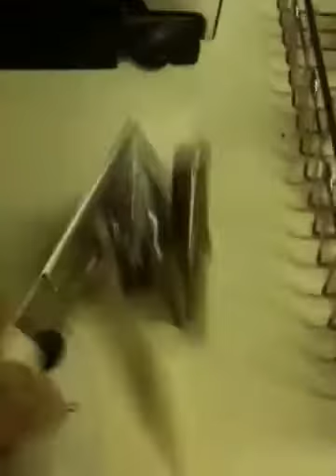Can opener or electric can opener!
You decide! Leave a comment telling me which ones better!